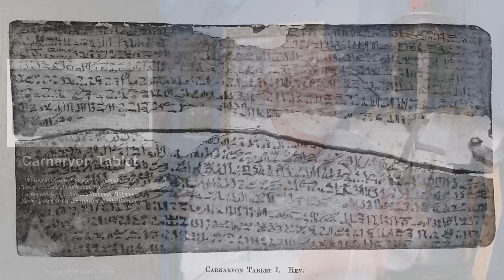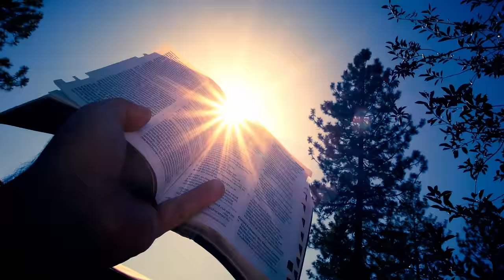Who was the Pharaoh of the Exodus? Evidence of the Exodus [1/4]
Who was the Pharaoh of the Exodus? The Bible never mentions the Pharaoh’s name, and some think the Exodus account may be more myth than history. However, the Bible does give us some clues on dates, locations, and events in the kingdom of Egypt. And although Egypt’s own timeline is contested, we can connect the dots and get a pretty good idea of who might have been the Pharaoh of the Exodus. This lesson is one of four episodes from our Biblical Archaeology series on the Exodus.

Developed & Hosted by Michael Lane
Produced & Edited by Charlotte Fohner

TIMESTAMPS:
0:00 Preview & Introduction
2:12 Timeframe of the Exodus
7:06 Historian Hypotheses
14:23 Historical Relations between Egyptians & Hebrews
26:00 The Thutmosis Dynasty
45:30 The Reign that ended in Silence
56:00 Summary & Conclusion

CREDITS:
• Title clips by The Instagrapher on Pexels:
• Additional Photography and Art:
   o AXP Photography on Unsplash
o Yul Brynner as Ramses the Great, Unknown Author, Public Domain,
o Carnarvon Tablet (1912), George Edward Stanhope Molyneux Herbert, Public Domain,

ADDITIONAL READING/RESOURCES:
• The Hyksos: Evidence of Jacob’s Family in Ancient Egypt? By the Armstrong Institute
• 12 Tribes of Israel on a Seal from Avaris by Patterns of Evidence